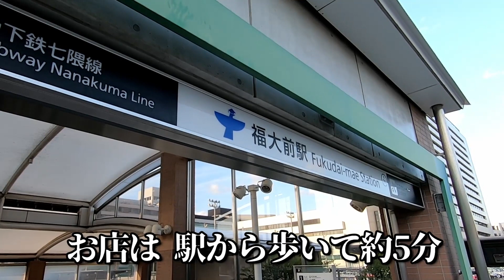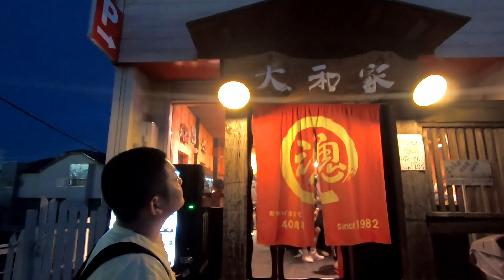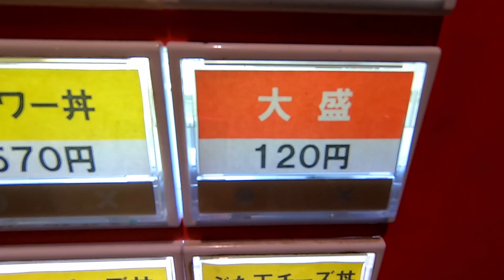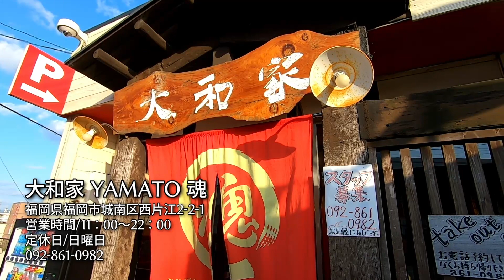【福岡県】【デカ盛り】美味くて安い！大人気のお店「大和家」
福岡県住みます芸人のカイキンショウです

今回は、福岡大学など大学が近くにあって学生に大人気の
「大和家　YAMATO魂」さんをご紹介します！

大盛りにしたからあげ丼は顔よりも遥かに多い量で一人では食べきれない程のボリュームでした